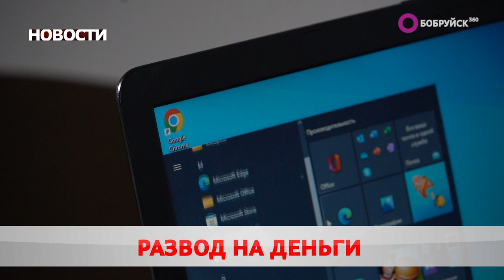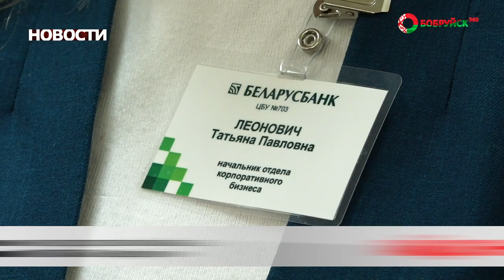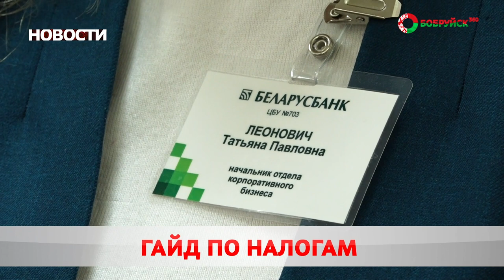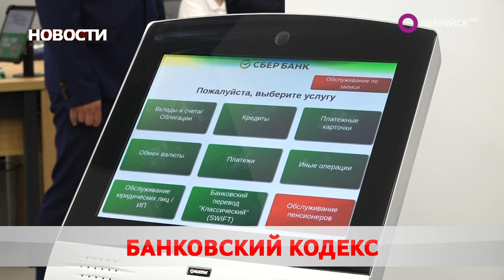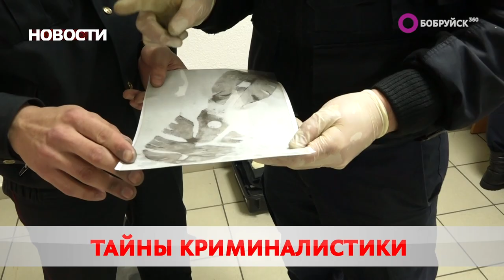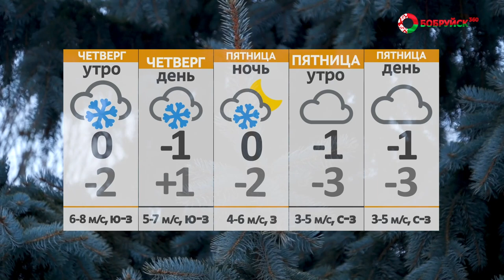Новости 01 02 23